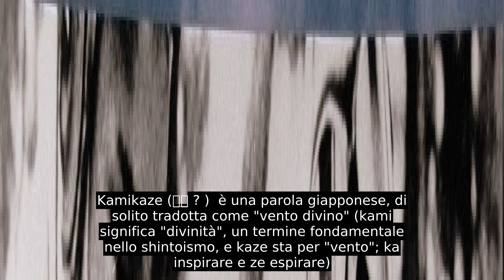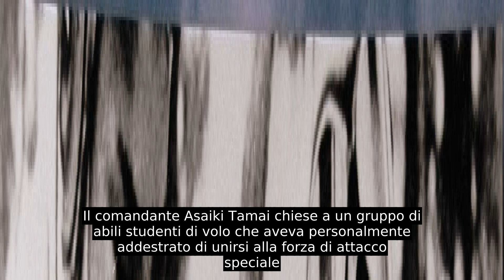Kamikaze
Kamikaze (神風 ? )  è una parola giapponese, di solito tradotta come "vento divino" (kami significa "divinità", un termine fondamentale nello shintoismo, e kaze sta per "vento"; ka inspirare e ze espirare)